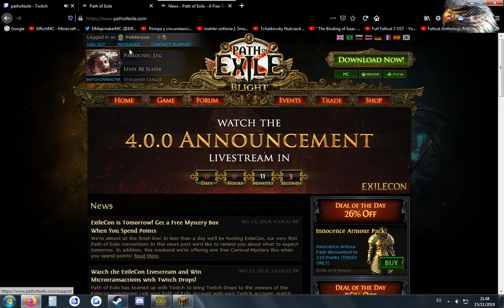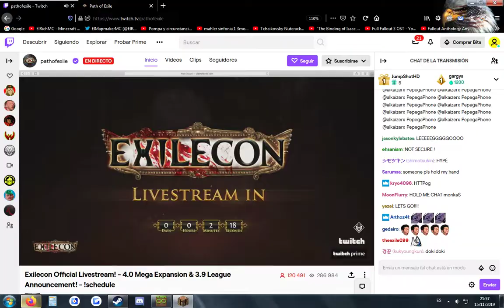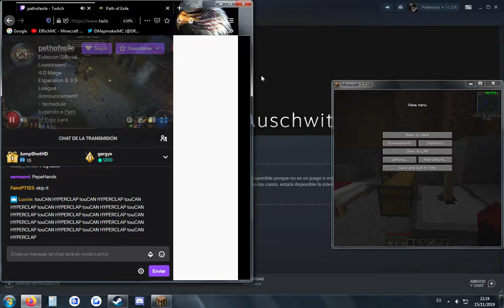Juego a Minecraft 1.7.10 con Mods mientras veo la Exilecon 2019 #1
Hi I'm Chris Wilson from Grinding Gear Games. Praise le Toucan.